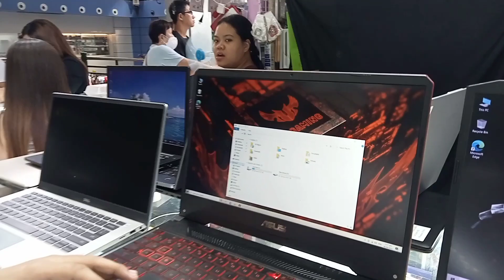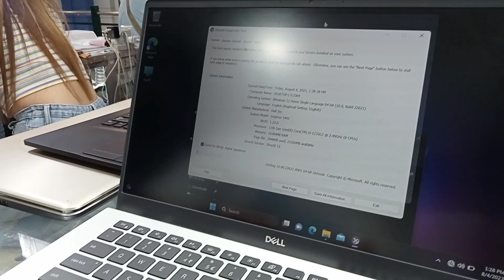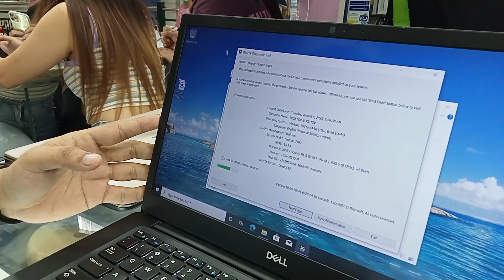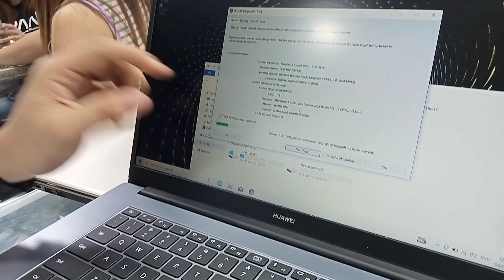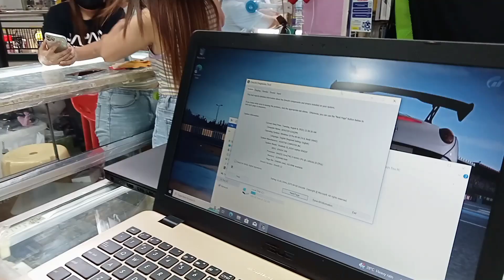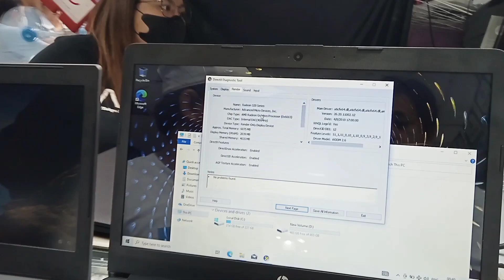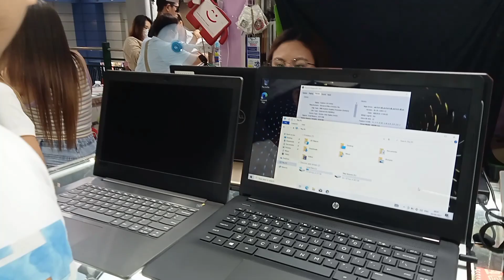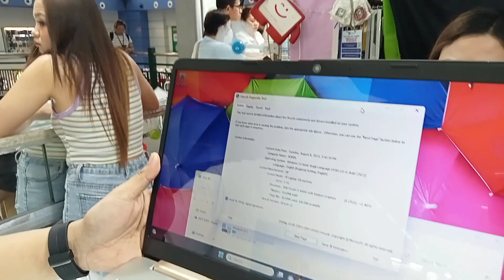Legit Na Affordable Laptop & Cellphone Quality at Original sa Mababang Presyo mo lang Mabibili.